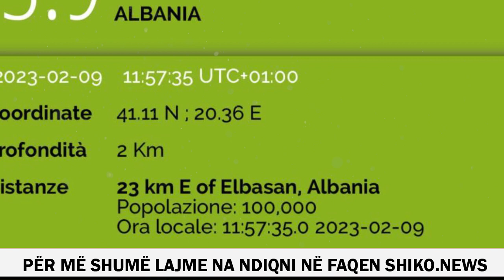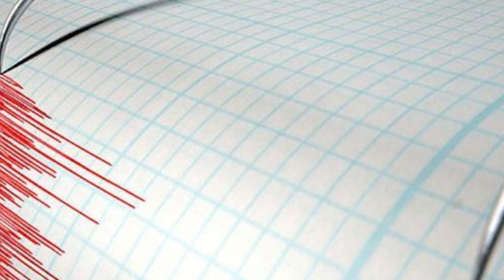Pas Turqis lekundet nga termeti Shqipera.Ja sa ishte magnituda dhe epiqendra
Lëkundje tërmeti janë ndjerë sot në Shqipëri. EMSC ka regjistruar një tërmet të shënuar me magnitudë 3.9 e thellësi 2 km. Sizmiologu Rrapo Ormeni tha për Report Tv se nuk ka vend për panik dhe se s'ka lidhje me tërmetin e Turqisë. Ormeni u shpreh se këto janë të zakonshëm për vendin tonë